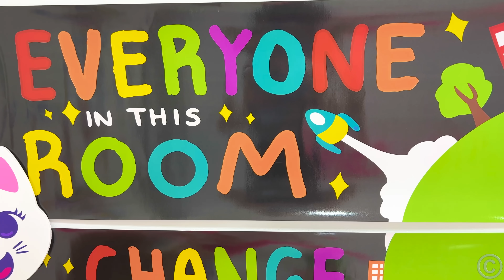Nastya e Evelyn mostram como economizar recursos naturais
Nastya e Evelyn mostram como economizar recursos naturais. Nosso planeta precisa do cuidado e conservação dos recursos. Nem todo mundo sabe como ajudar nosso planeta nisso. Nastya e Evelyn mostram as maneiras mais simples de ajudar as pessoas, se todos cultivarmos plantas e árvores.